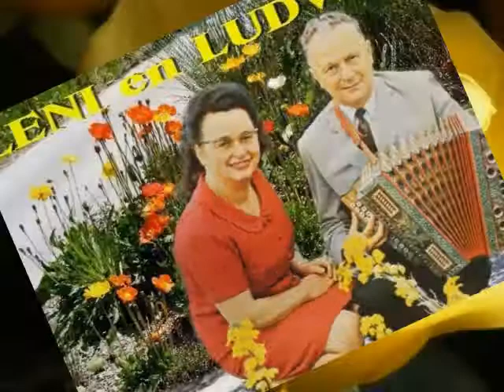Leni en Ludwig / Blümlein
Populair Duo (Echtpaar) Uit Zuid Limburg,NL 50`s,60`s en70`s